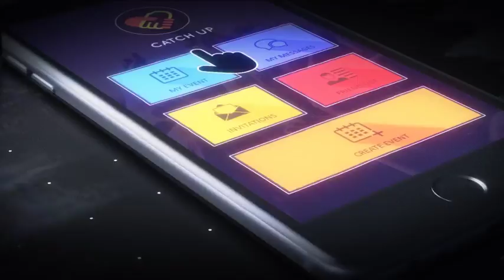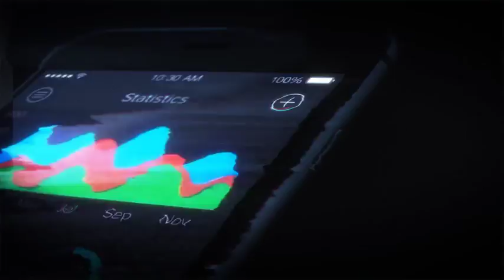Glitch App Promo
We are creating professional looking, inspirational and beautiful videos for everyone. If you need an amazing logo reveal, app promo, news design, sport program openers, video game trailers, TV broadcast opener or awesome intro – you are in right place!